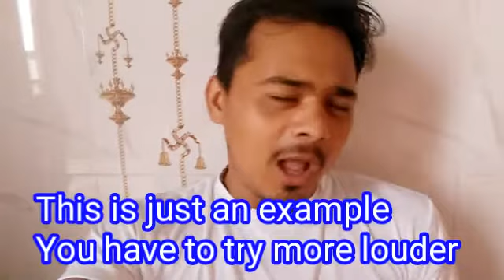#22 Stammering problem solution ¦¦ awesome 3 tips my experience